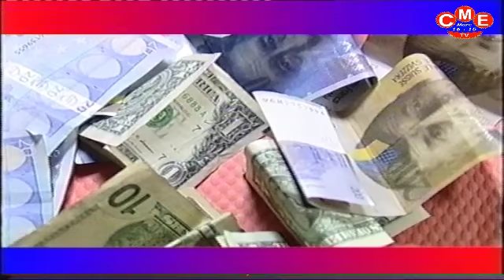GMTV - AfriGospel: LES FEMMES ADORATRICES 2002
GOSPEL MISSION TELEVISION(GMTV) A POUR MISSION LA DIFFUSION DE LA BONNE PAROLE DE L'EVANGILE PRECHEE PAR LES SERVITEURS DE DIEU; EN SE BASANT DANS LE LIVRE DE MARC 16 : 15 " ALLEZ PAR TOUT LE MONDE , PRECHEZ LA BONNE NOUVELLE A TOUTE LA CREATION."

GMTV EST 100% CHRETIENNE.